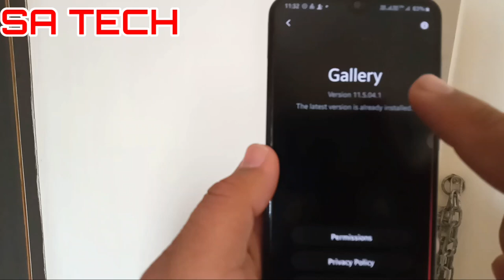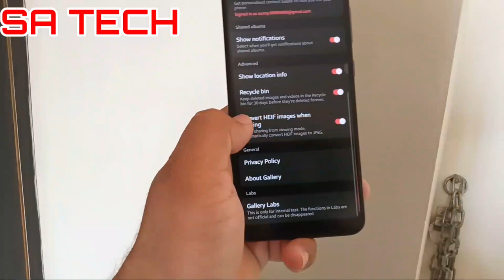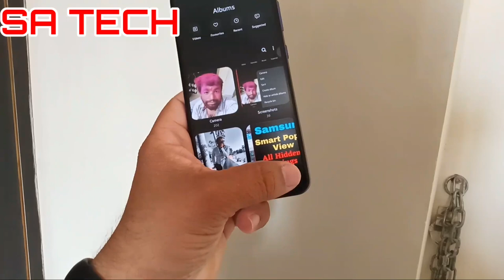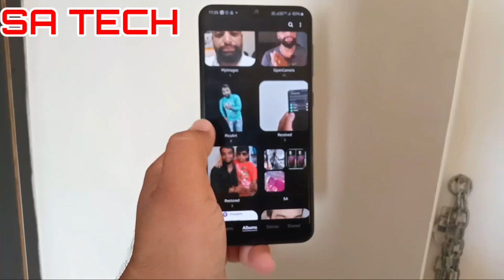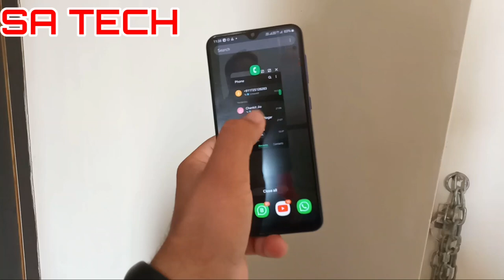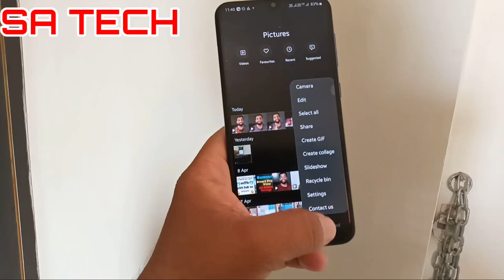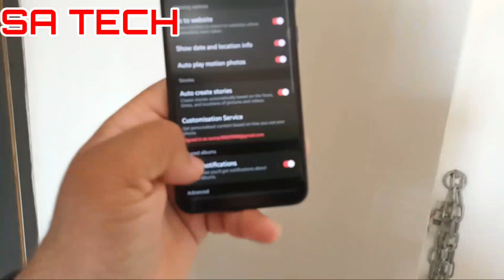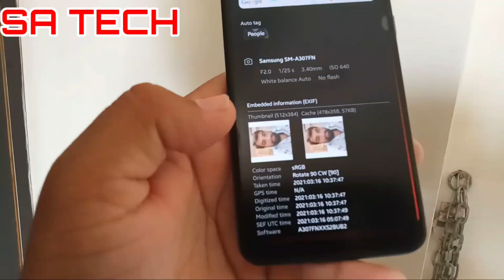Gallery Lab Hidden Setting In Samsung Gallery App,Gallery Lab All Hidden Features In Gallery App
In this video i describe about Gallery Lab Hidden Setting in Samsung Gallery App